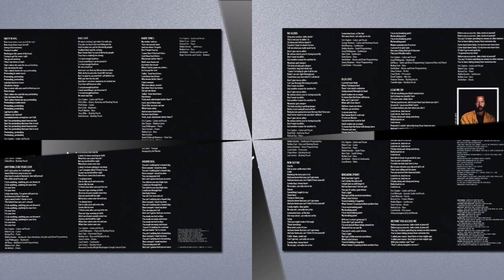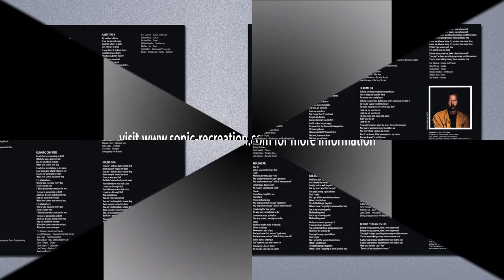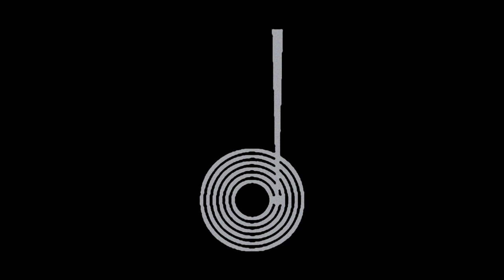Running On Faith | Eric Clapton | Journeyman | 1989 Warner/Duck Records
Released: 7 November 1989
Country: US
Label: Warner/Duck Records
Catalog: W1-26074
Genre: Rock, Blues-Rock
Pressing: Columbia Records Pressing Plant, Carrollton, GA
Note: Columbia House record club edition

T R A C K L I S T:
01 Pretending
02 Anything For Your Love
03 Bad Love
04 Running On Faith
05 Hard Times
06 Hound Dog
07 No Alibis
08 Run So Far
09 Old Love
10 Breaking Point
11 Lead Me On
12 Before You Accuse Me